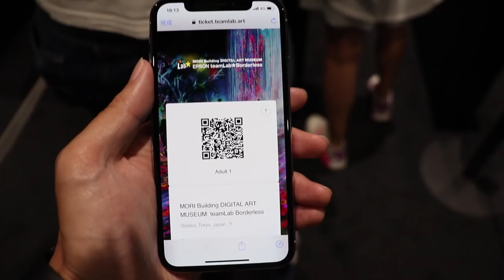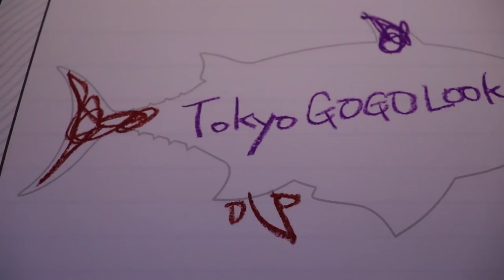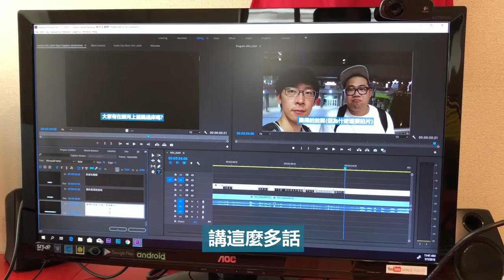東京台場 Team Lab Borderless燈光展體驗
東瞧VLOG 【東瞧跟外國朋友去看超"迷幻"展覽】
一直在世界各地巡迴設展的 team Lab數碼藝術團隊，終於在東京的台場設置了 team Lab Borderless常駐展，就讓包恩帶有興趣的朋友們一睹為快吧！